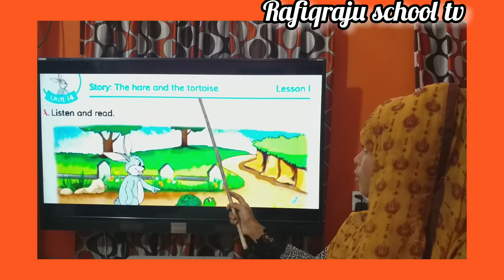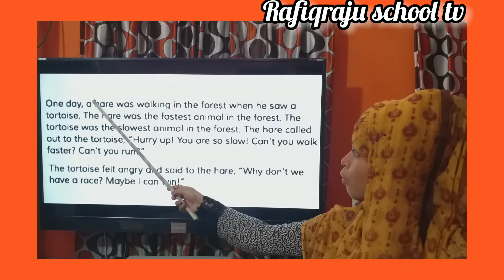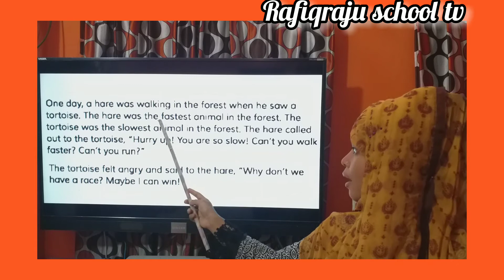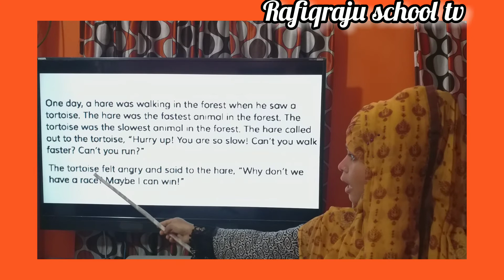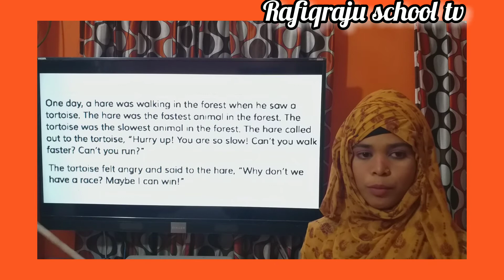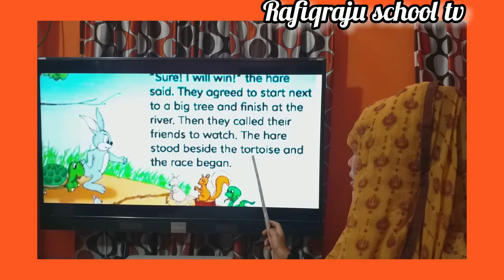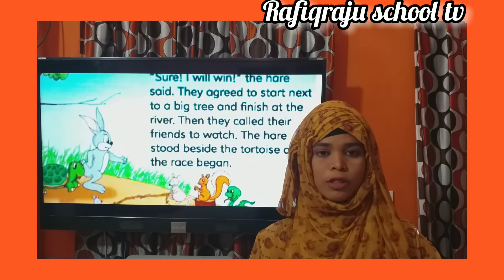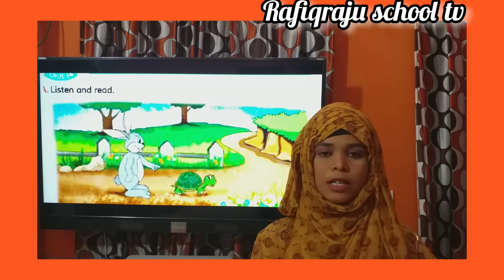Class - 5 # English # Unit-14 # Lesson : 1 # Rafiqraju school tv